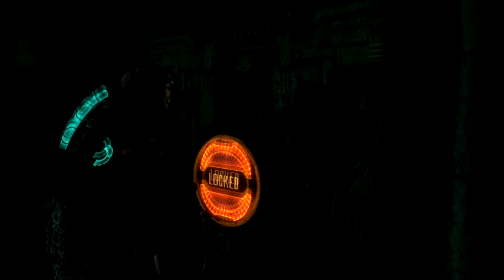Pelataanko? Dead Space 3 - Osa 3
Jännä avaruus-seikkailu!